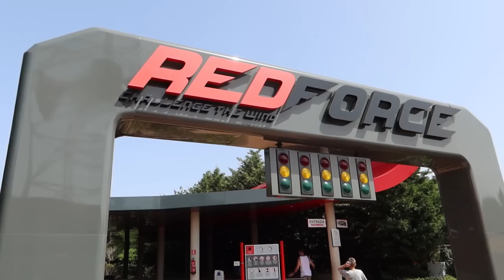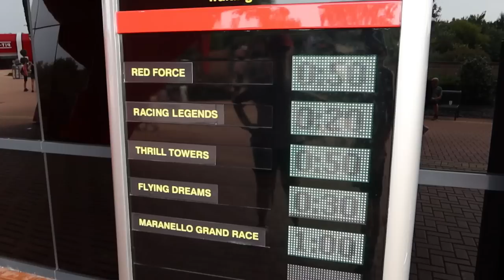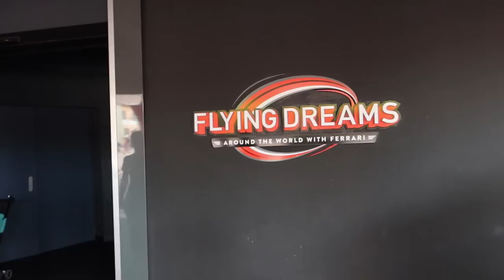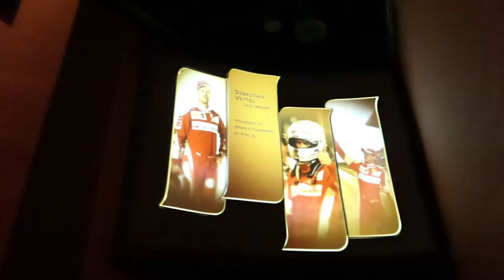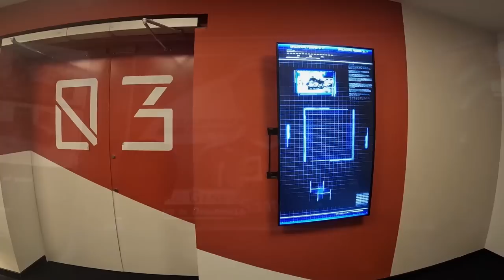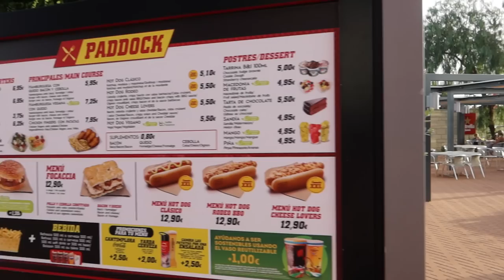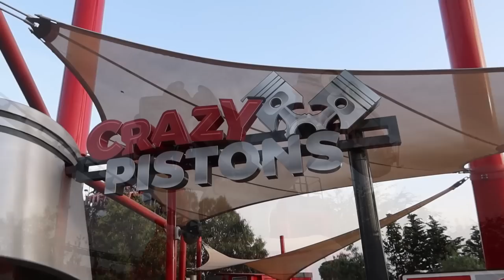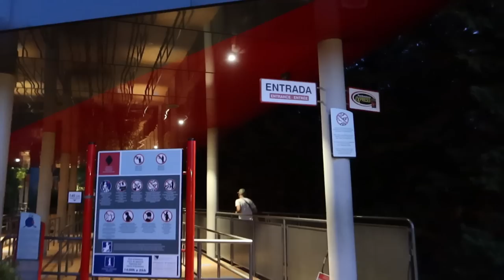Ferrari Land | PortAventura World Vlog July 2023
Come and join us for a visit to Ferrari Land located at PortAventura World in Spain! In this vlog we experience Red Force, the tallest and fastest roller coaster in Europe. We also experience both of the dark rides located in Ferrari Land along with checking out everything that the park has to offer as of summer 2023!